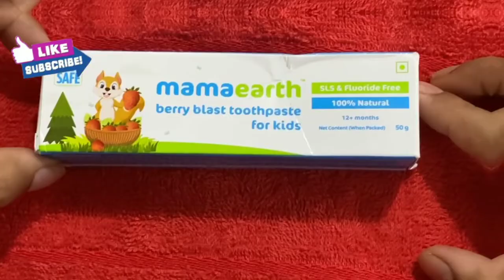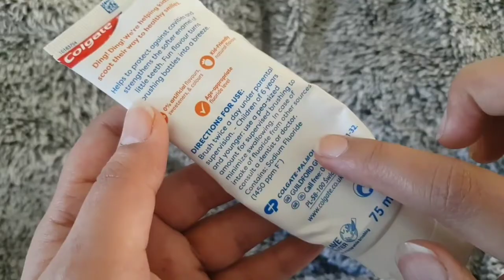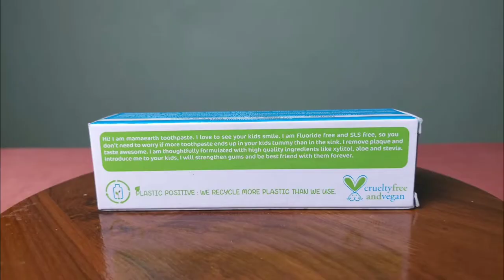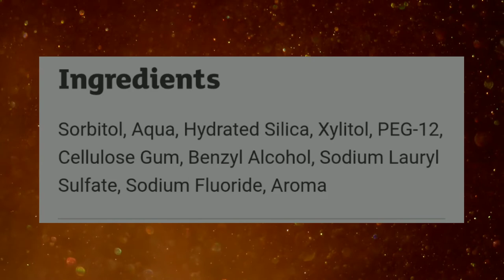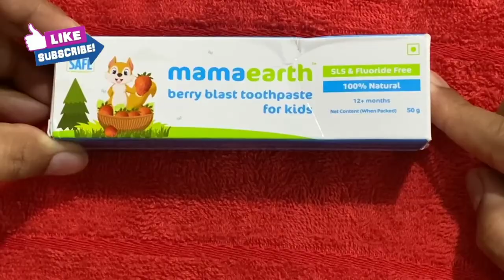Mamaearth v/s Colgate Kids Anticavity Toothpaste- Honest Review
Buying Link:
Mamaearth 100% Natural Berry Blast Kids Toothpaste:
Colgate Toothpaste for Kids:

☑️ Topics include in this video:

✔️ Mamaearth berry blast kids toothpaste
✔️ Mamaearth berry blast kids toothpaste review
✔️ Mamaearth berry blast kids toothpaste honest review
✔️ Colgate kids anticavity toothpaste
✔️ Colgate kids anticavity toothpaste honest review
✔️ Colgate kids anticavity toothpaste review